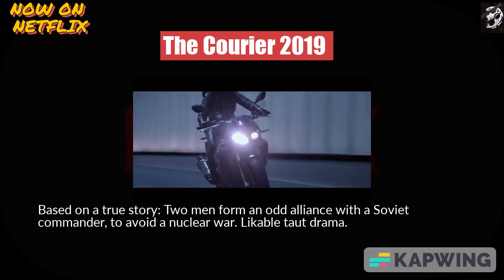The Courier 2019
The Courier is an action thriller film directed by Zackary Adler and starring Olga Kurylenko, Gary Oldman, and Amit Shah. The film follows a mysterious motorcycle courier who must fend off a series of henchmen when she stalls the assassination attempt of a key witness by a callous crime boss.

The film has received mixed reviews from critics, with some praising Kurylenko's performance and the film's action sequences, while others criticizing the film's predictable plot and lack of originality.